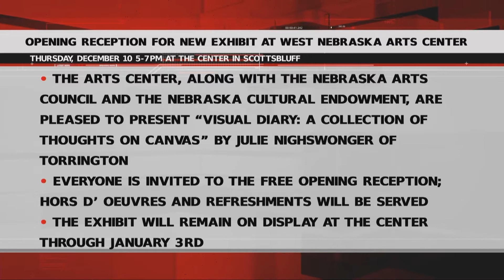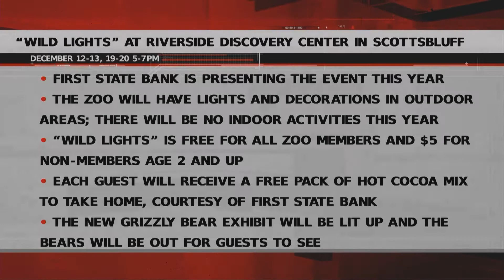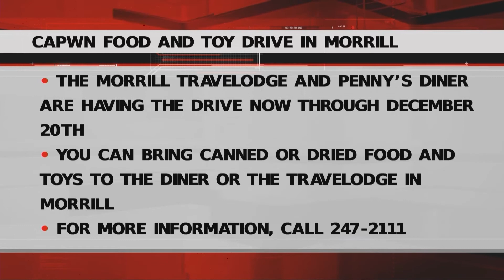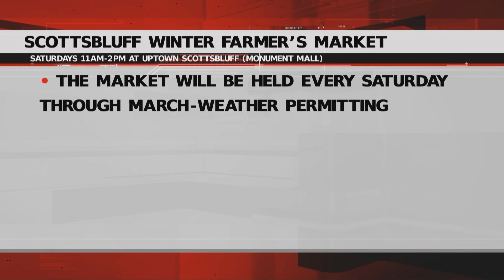Thursday Community Calendar